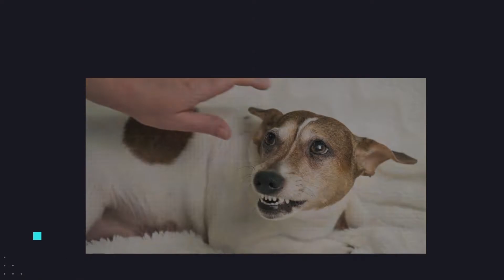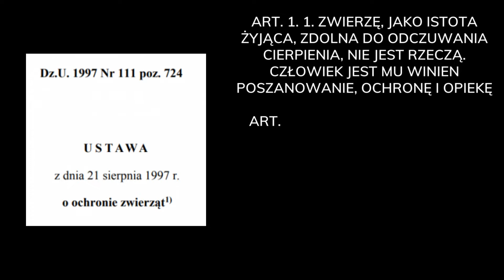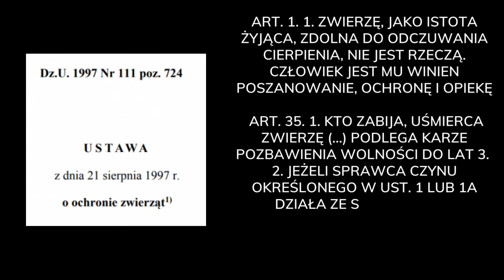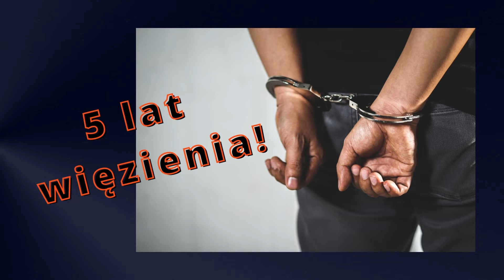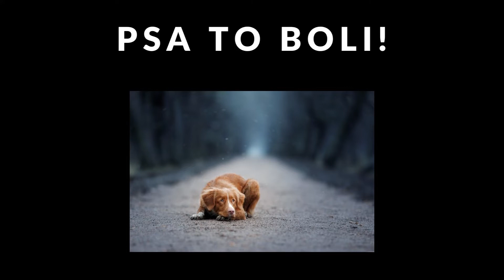Konsekwencje bicia psa (oraz stosowania innych form przemocy) | #10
Co się dzieje z Twoim psem gdy stosujesz wobec niego przemoc? Jaki ma to wpływ na jego psychikę, zachowanie i czym grozi?
Dlaczego karanie psa nie przynosi efektów podczas nauki? Co na to przepisy prawa?

Źródła:

1. Ustawa o ochronie zwierząt

2. Jak Polacy znęcają się nad zwierzętami?
Raport z monitoringu sądów, prokuratur i policji. Raport przygotowany przez Fundację Czarna Owca Pana Kota i Stowarzyszenie ochrony zwierząt Ekostraż.

4. Praca poglądowa: Okrucieństwo wobec zwierząt
Paweł Izdebski, Ewa Łukaszewska, Natalia Ulaszewska
z Instytutu Psychologii Wydziału Pedagogiki i Psychologii Uniwersytetu Kazimierza Wielkiego w Bydgoszczy
oraz Schroniska dla Bezdomnych Zwierząt w Toruniu.